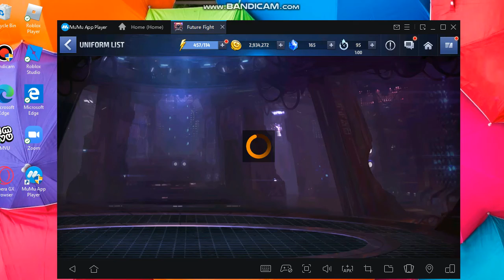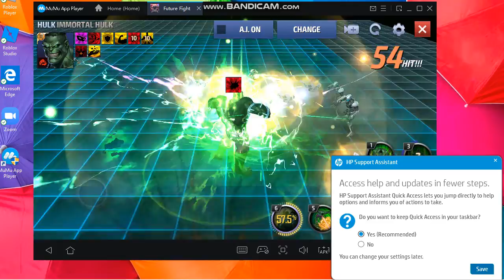Storm Hulk and black bolt tear 3 review